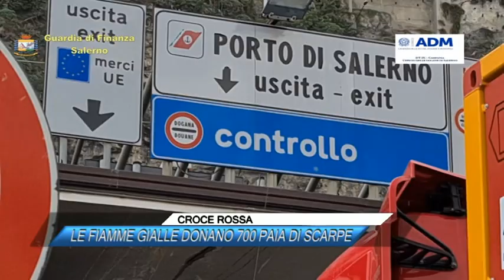✅ CROCE ROSSA, LE FIAMME GIALLE DONANO 700 PAIA DI SCARPE |SUD TV 114